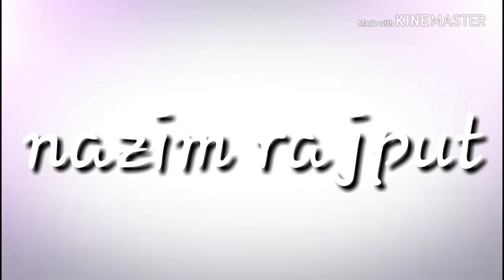Amazing texture by nazim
Wall paint amazing super paint